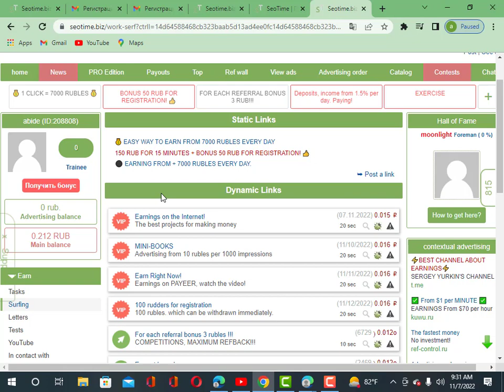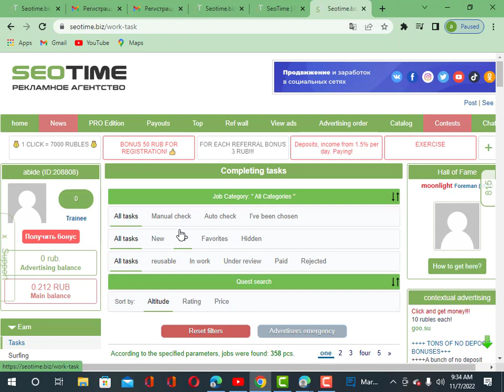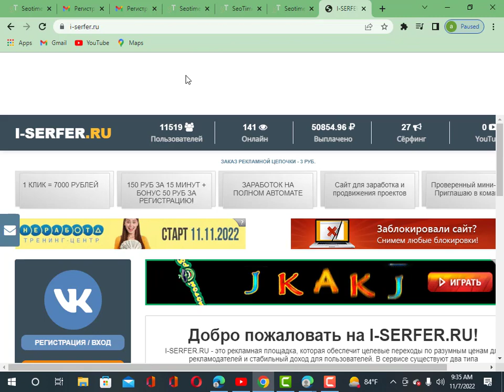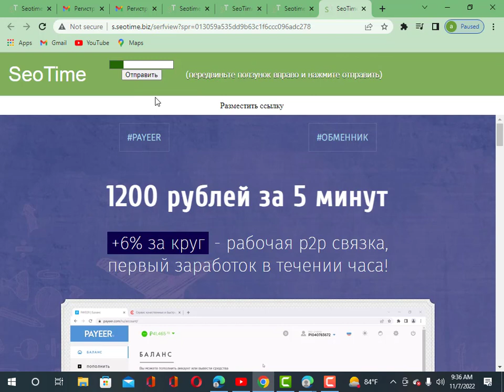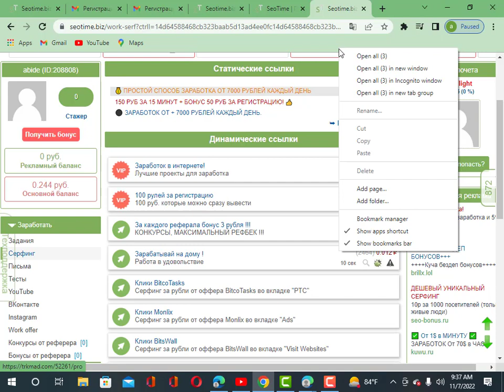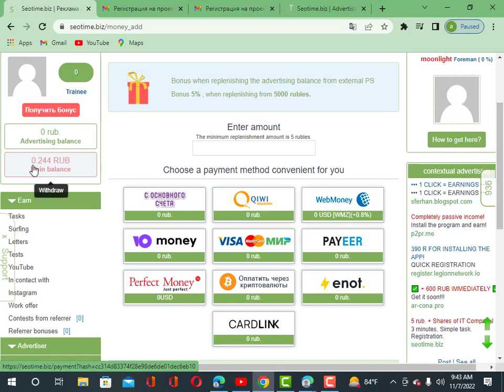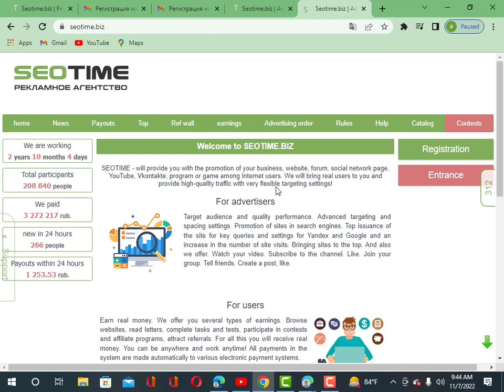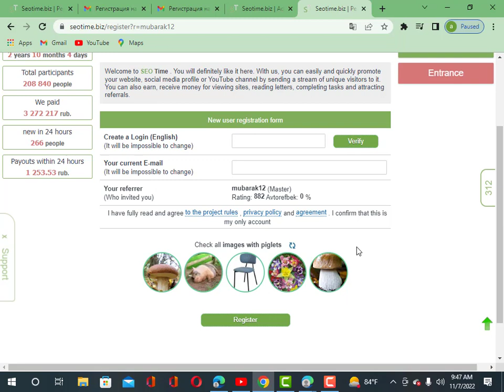New earning site online income 2022[Bangla tutorial] ASP Earning Money